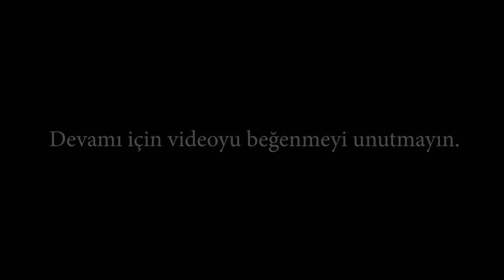ISSIZ ADADAN KAÇIŞ #2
KAÇTIKLARIMIZ KAÇACAKLARIMIZIN TEMİNATIDIR